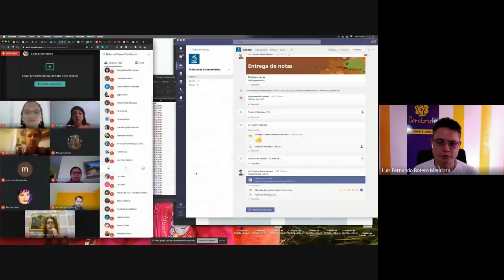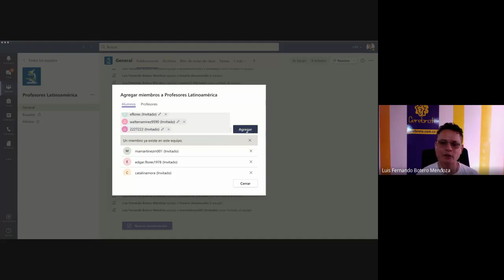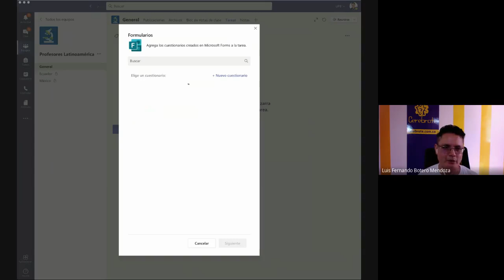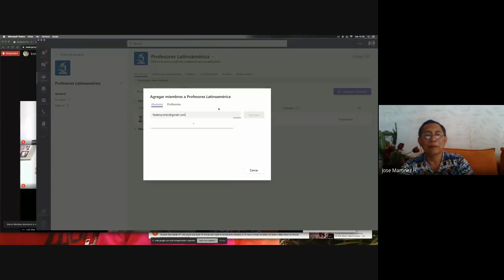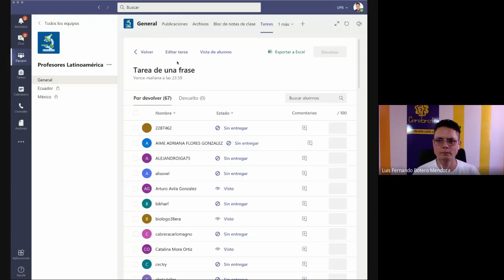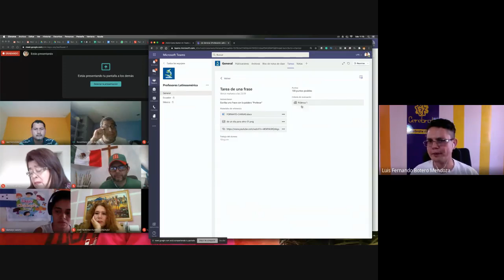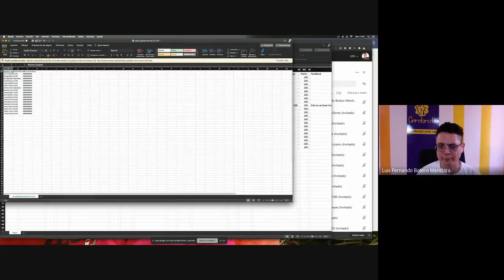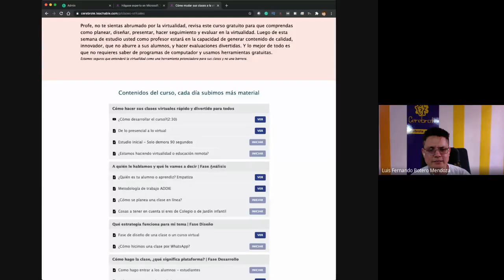III Taller de Teams Cerebrote Sep 19 de 2020 TAREAS EN MICROSOFT TEAMS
Nuestros talleres son los sábados a las 9:00 am de Colombia y te puedes inscribir
En este taller nos dimos a la tarea de entender las tareas desde Teams y vimos la opción de hacer un equipo gradioso entre todos los profesores, es una real maravilla y un sueño cumplido, no te lo pierdas completo, también vimos que podemos hacer un gran equipo entre todos los profesores de Latinomérica.
Este es el segundo de los talleres de Cerebrote con el profesor Luis Fernando Botero Mendoza desde Colombia para Latinoamérica y el mundo..